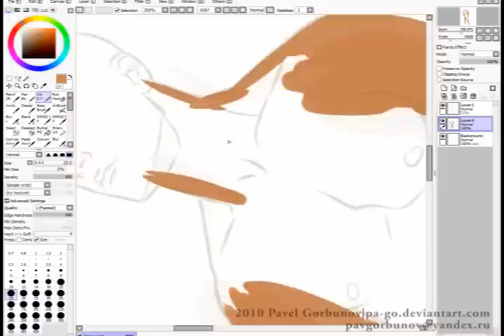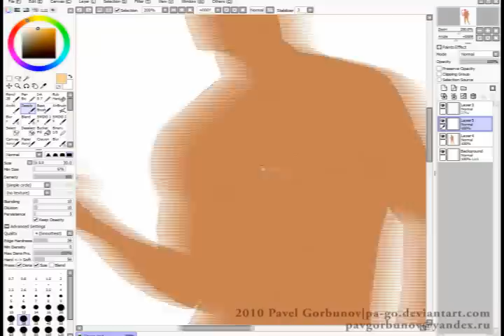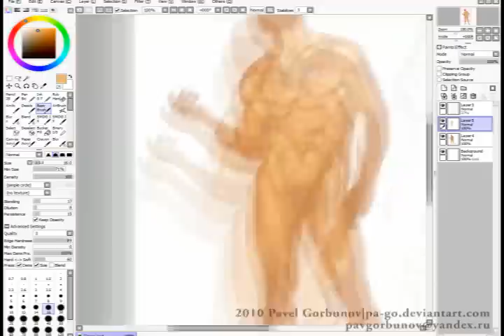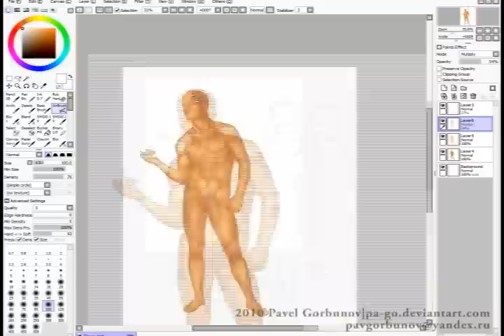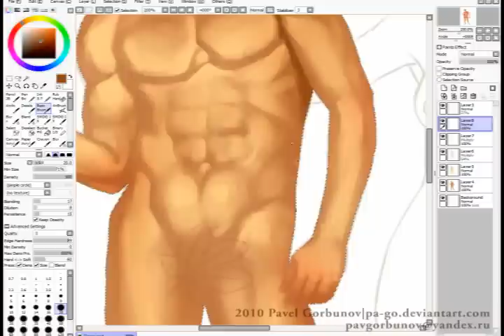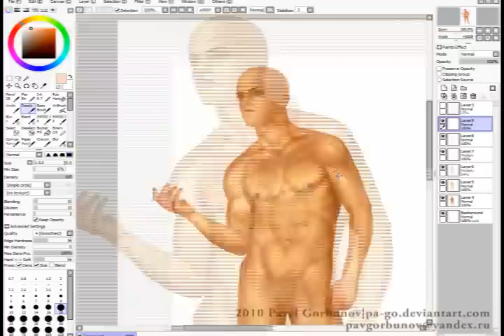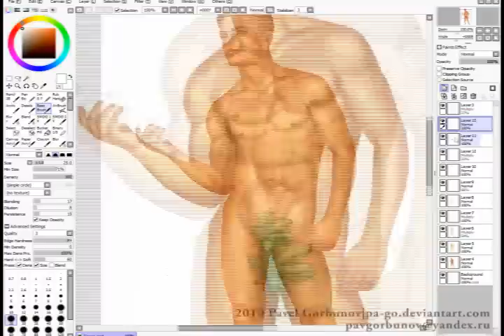Adam. Medical illustration tutorial (NO nude)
The record of me drawing illustration for medical website. This video is speed-up. It takes about 1 hour in real time.